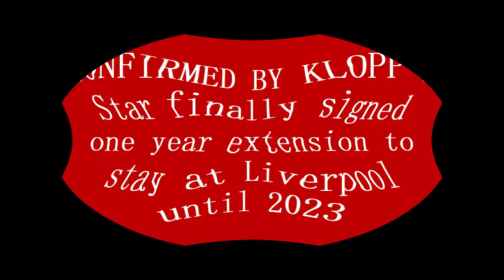CONFIRMED BY KLOPP : Star finally signed one year extension contract to stay at Liverpool until 2023